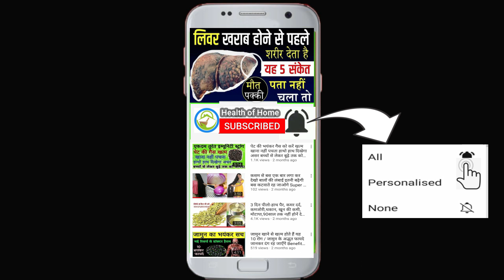4 दिन रेगुलर कीवी खाने के फायदे जानकर पैरों तले जमीन खिसक जायेगी Surprising Benefits of Eating Kiwi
4 दिन रेगुलर कीवी खाने के फायदे जानकर पैरों तले जमीन खिसक जायेगी Surprising Benefits of Eating Kiwi

फलों को सेहत के लिए कितना फायदेमंद माना जाता है ये तो हम सभी जानते हैं. लेकिन कुछ फल ऐसे हैं जिन्हें, पोषक तत्वों का भंडार कहा जाता है. कीवी एक ऐसा ही फल है जिसका स्वाद खट्टा मीठा होता है. कीवी में विटामिन के, विटामिन सी, विटामिन ई, फोलेट, पोटैशियम जैसे अनगिनत तत्व पाए जाते हैं, जो शरीर को कई लाभ पहुंचाने में मदद कर सकते हैं. कीवी को पाचन के लिए अच्छा माना जाता है.